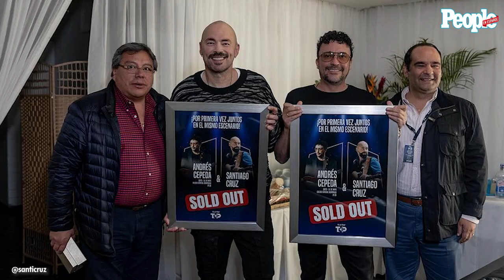Santiago Cruz se encamina en su nueva gira llamada “Un Tour Acústico de Verdad”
¡Santiago nos cuenta todo sobre su nueva gira llamada “Un Tour Acústico de Verdad”!